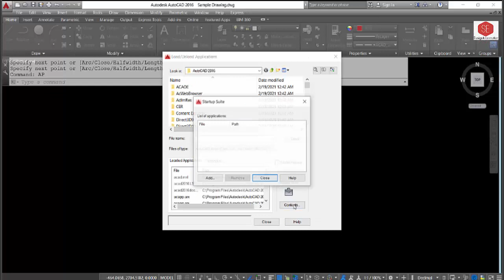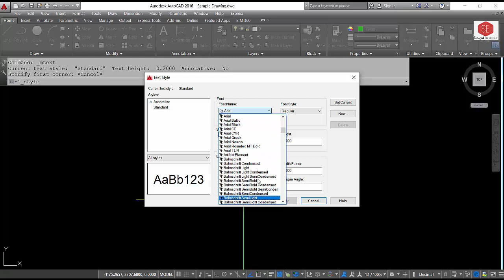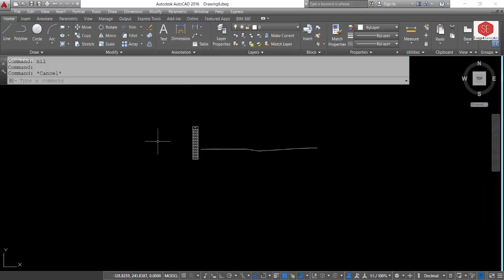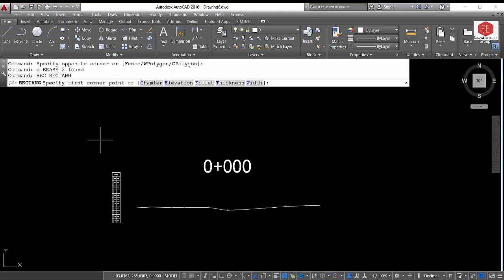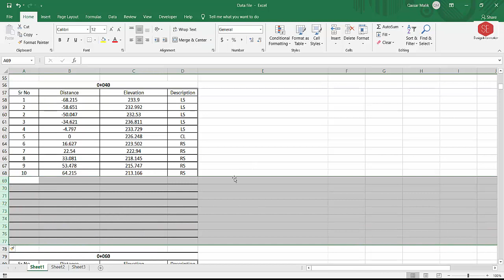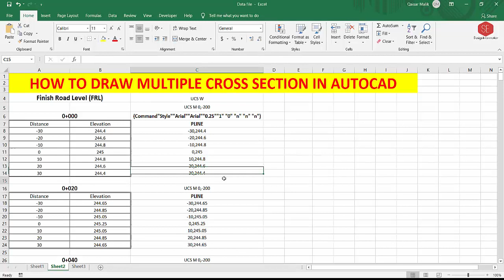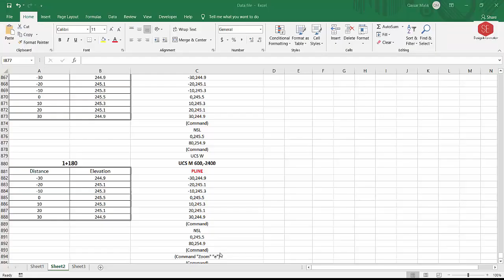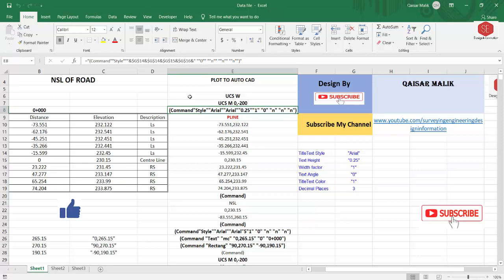How to Draw Multiple Cross Section in Auto CAD #2. Using Lisp Application NSL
How to Draw Multiple Cross sections in AutoCAD.#01